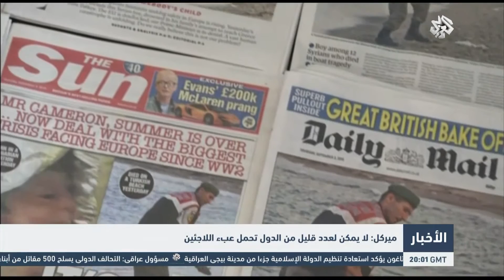التلفزيون العربي | مواقف الدول الأوروبية بشان أزمة اللاجئين تظهر انقسامها ودعوات لتحمل المسؤولية